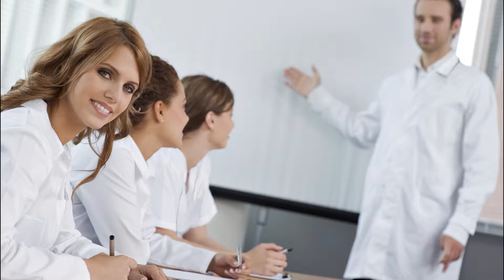Отзыв о курсах Михаила Соломонова по эндодонтии.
Дмитрий Бугриев, врач-стоматолог из Москвы, посетил все курсы Михаила Соломонова по эндодонтии и поделился своими впечатлениями.